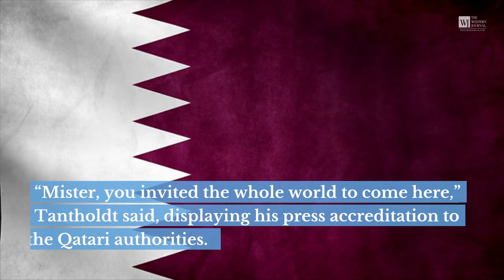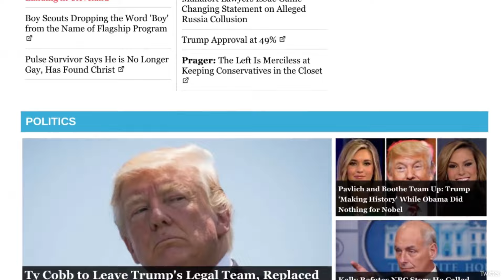Watch: Qatari Officials Threaten to 'Break' Journalist's Camera on Live TV Ahead of World Cup